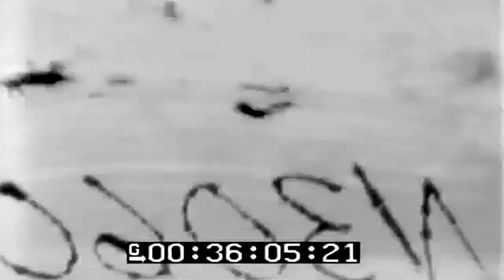USS Enterprise (CV-6) Flight Deck Operations, Palau Invasion, 09/1944 (full)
Freely downloadable at the Internet Archive, where I first uploaded it. Naval Photographic Center film #5598. National Archives description: "1) MS Pilots climb from gun pits, walk to planes.2) MS Officers on bridge.3) MS PAN F6Fs & SB2Cs take off. SV.4) MCU Crew folds wings & spots F6Fs.5) MS F6F lands; landing gear gives away, men swarm on flight deck.6) MS PAN Men watch landing operations.7) MS F6Fs approach, land on flight deck, Barrier, FG.8) MS Crew watches landing operations, plane taxis by, FG.9) MCU Two pilots walk on flight deck, enter hatch.10) MS F6Fs land, approach on flight deck, Barrier, FG. (Good) SV.11) SV SB2C landing and taxiing down deck.QUALITY: GOOD" National Archives Identifier: 77581